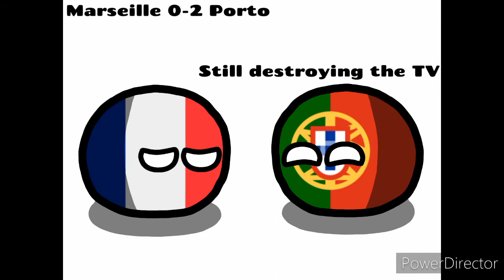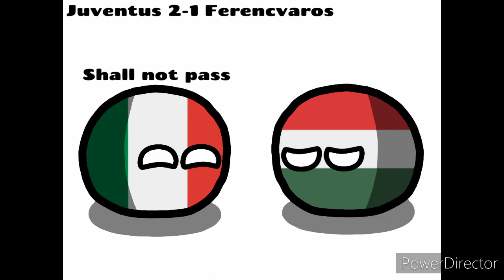UEFA Champions League 2020-21 Season Round 4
UEFA Champions League is back after the break due the UEFA Nations League.